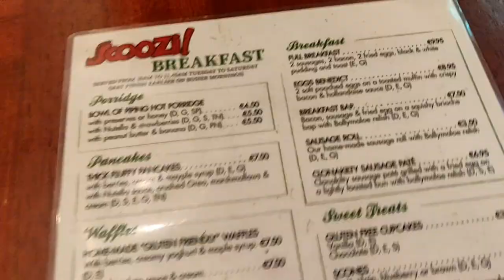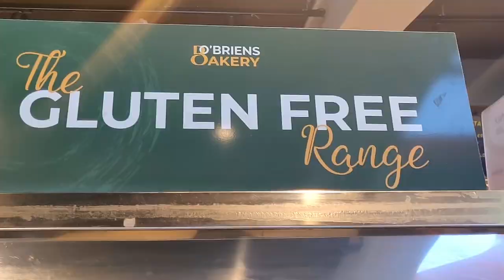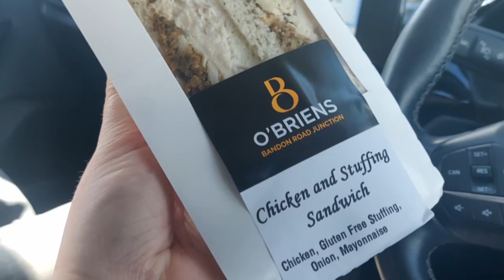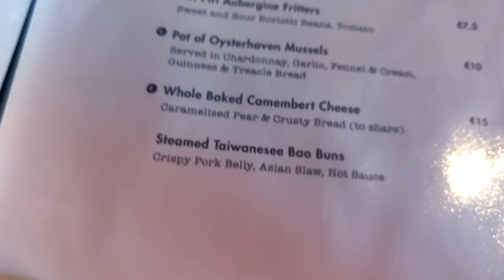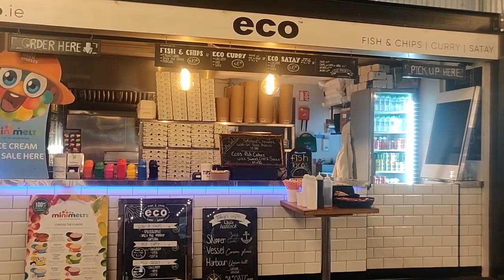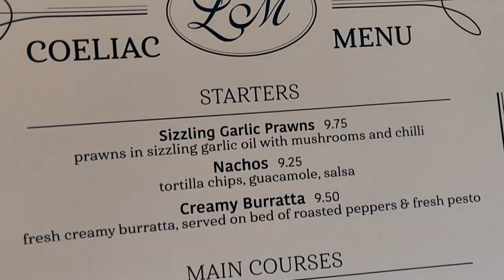The best GLUTEN FREE places in Cork, Ireland! | Coeliac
Hi everyone!
There are some really amazing gluten free places in Cork, so I thought I would make a video of my top 5!
I have eaten at all these places and the food is amazing! I have also never had any issues with cross contamination , something which is very important for us coeliacs to consider!